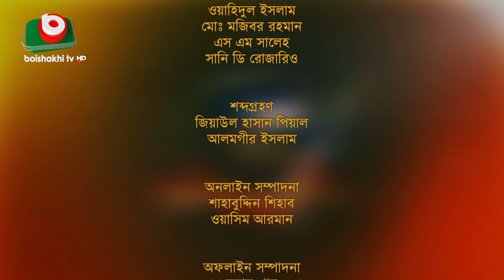বৈশাখী ফোক - পর্ব - ৯১ - আর আই টুটুল ও সাবরিনা সাবা | Boishakhi Folk - R I Tutul & Sabrina Saba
পর্ব - ৯১
শিল্পীঃ আর আই টুটুল ও সাবরিনা সাবা

Boishakhi Folk
EP - 91
Singer : R I Tutul & Sabrina Saba

► বুড়ি হইলাম তোর কারণে
► কেমনে ভুলিবো আমি বাঁচি না তারে ছাড়া
► ও আমার দরদী আগে জানলে
► জন্মিলে মরিতে হবে
► বেহায়া মনটা লইয়া তোমারে ভালোবাসিয়া
► পিন্দারে পলাশের বন - লাল পাহাড়ির দেশে যা - বকুল ফুল বকুল ফুল - ময়না ছলাৎ  ছলাৎ চলে রে
     বিহুরে লগন মধুরে লগন - বাঁশি শুনে আর কাজ নাই - এমন যদি হতো - আমি পাখির মত - গাড়ি চলে না
     দিলো না দিলো না - তোমার ঘরে বসত করে কয় জনা
► আমার কি সুখে যায় দিনরজনী
► দুই কূলে সুলতান ভান্ডারী
► বন্দে মায়া লাগাইছে পিরিতি শিখাইছে